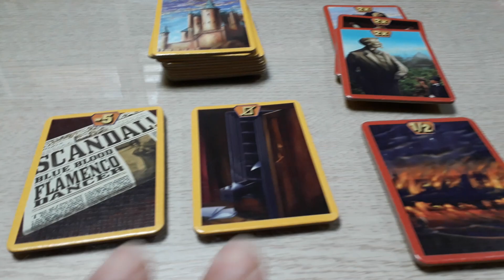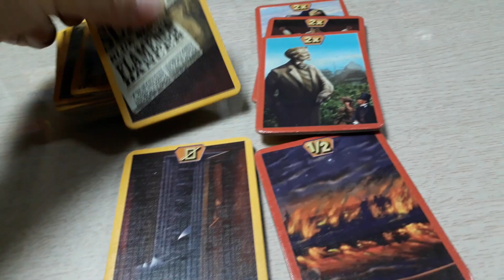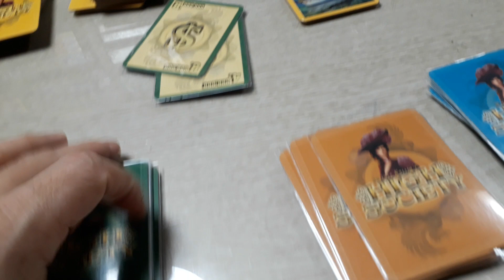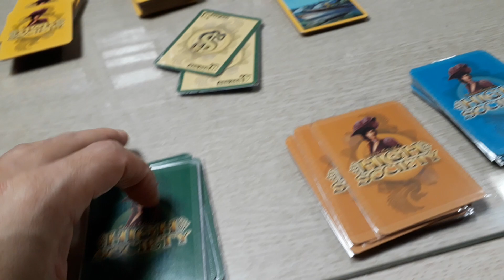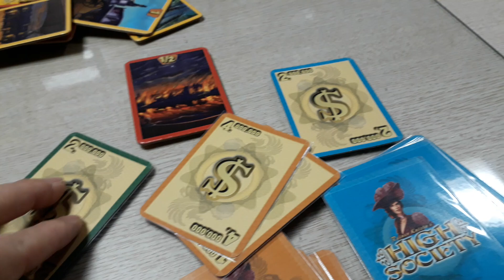High Society/ 상류사회/ Reiner Knizia/ 라이너 크니지아/ card game/ 카드경매게임/ 3~5인